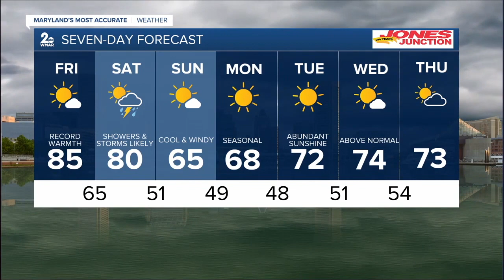WMAR 2 News Baltimore Latest Headlines | October 15, 7am